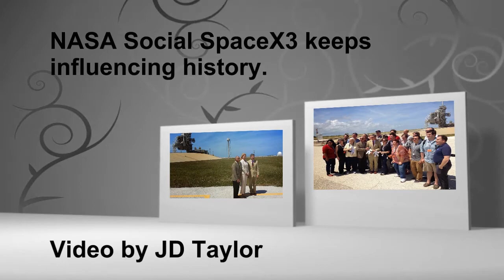NASA Social Participant Influences History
At the Pad 39A SpaceX-NASA Historical Lease Announcement: NASA's KSC Director Bob Cabana talks about his conversation with NASA Social participant Amy Thompson
by JD Taylor